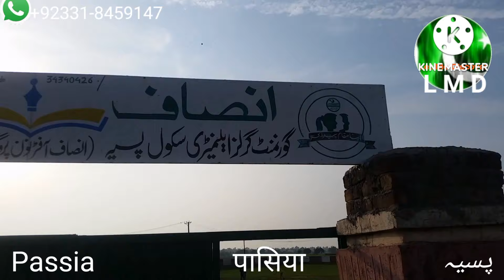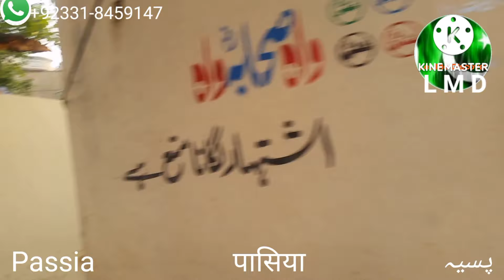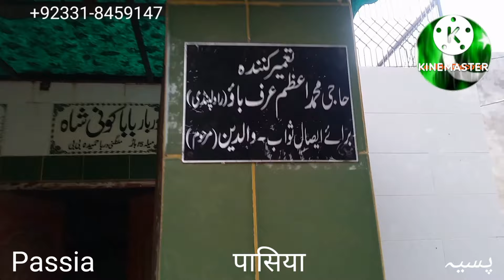Passia || पासिया " پسیہ || Sambrial, Sialkot || Let Me Discover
Passia || पासिया " پسیہ || a village of tehsil sambrial disst Sialkot province Punjab Pakistan 🇵🇰.  Uc Verowala Cheema.